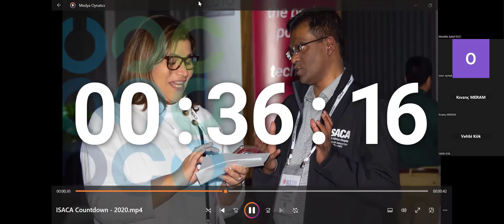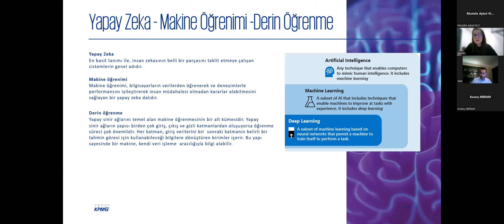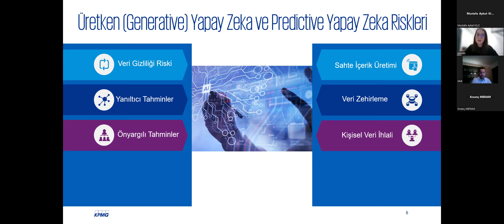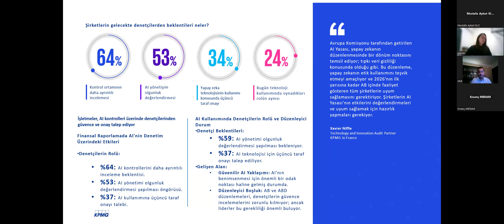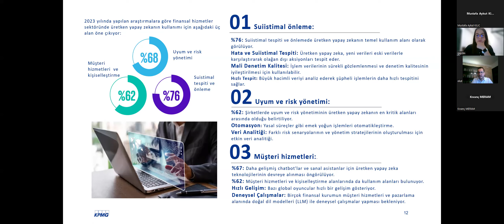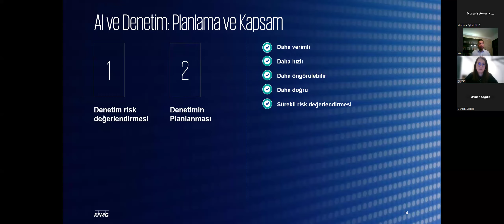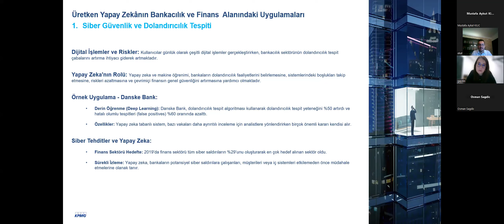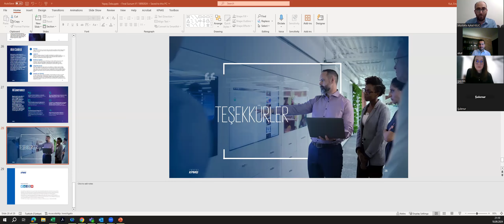BT Denetimi ve Yapay Zeka: Adaptasyon